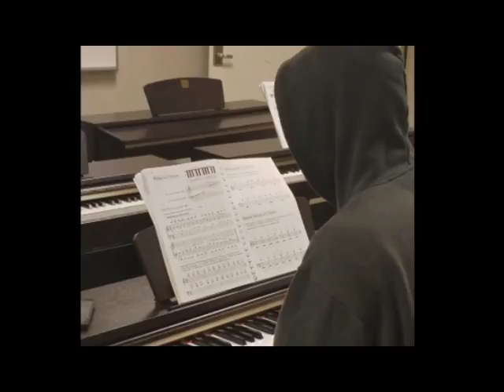Trey Williams - Meant To Be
AceyClique WE LITT

COMMUNITY,MIA MARIE,JAYYGALORE,JULIA CLAIRE,MYANGEL'S LIFE TV,MARTIN ULLOA,MIKEENSTINE

BEST TAGS,
vlogs,vlogs by dk4l,vlogs by gabi,vlogs mom, vlogs 2017,vlog squad , i moved vlogs,shopping vlogs,
vlog related channels, new vlogs, scary vlogs ,
pranks, pranks for kids,pranks 2017, pranks in the hood gone wrong, pranks on cops,pranks on people,
caught cheating prank, lyric prank, teddy bear prank,prank related channels, prankster in love,
pontiacmadeddg fight,pontiacmadeddg, pontiacmadeddg and pootie left me outside,pontiacmaddeddg no aqua,pontiacmadeddg essence, pontiacmadeddg lit vlogs, pontiacmadeddg vlogs,pontiacemadeddg reacts,
dk4l,dk4l pranks,dk4l theme song,dk4l experiments,dk4l slime,dk4l musically, dk4l reaction,
related to relations ,related to reaction channel,to jake paul,ZIAS, ZIAS REACTION ,B LOU,
poudii reaction, poudii lit videos, related to poudii,poudii xxl,poudii black water,
funny blog channel,lit vlogs, related to lit vlogs, fun, funny, positive vibes ,
challenges, lit and fun challenges for youtube,challenges song,challenges games,challenges 2017, challenge food,
Shoe collection, most lit shoe collection, most expensive shoes,

Hair cuts ,fresh hair cuts, how to get 360 waves,worst haircuts,360 jeezy,how to get 360 wave hot towel method, 360 waves wolfing,wolfing,2k18 haircuts,haircut tutorial,bad haircut complication, best hair cut in the world, fresh cuts,